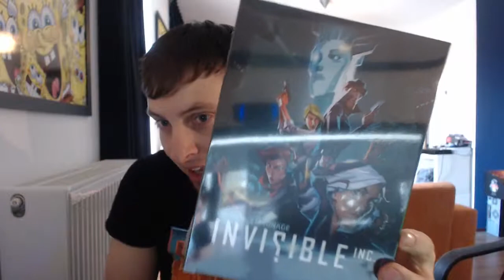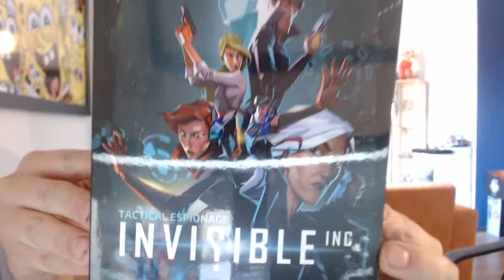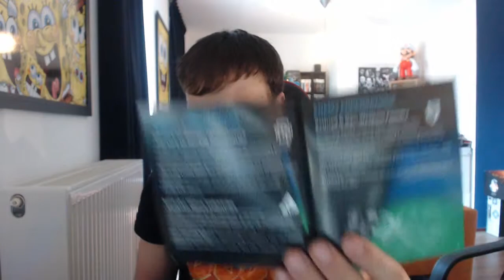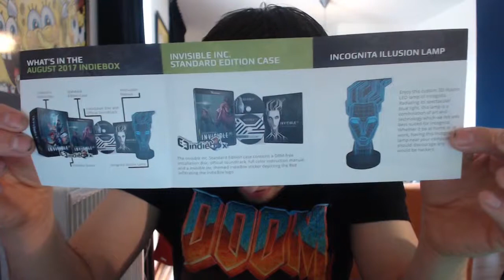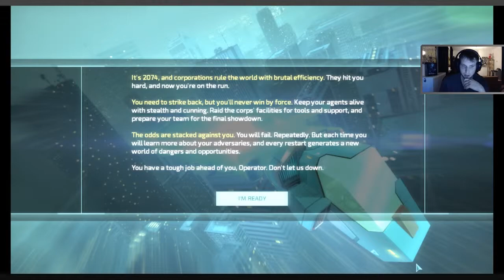Indiebox Unboxing & Gameplay - Invisible Inc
I'm back with another indiebox unboxing! This time the game is Invisible Inc, a turn based stragety spy game!